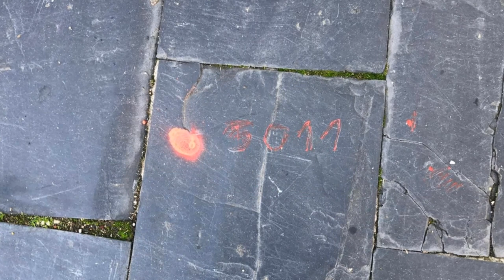Parque Warner Madrid Possibly Looks To Add A Brand New Intamin Launch Coaster In 2023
On this episode of Theme Park Newsroom, I'll be sharing evidence of markers starting to appear onsite for a brand new Intamin Launch Coaster, in the style of Taron at Phantasialand, opening in 2023 at Parque Warner Madrid. I'll be sharing my thoughts on this and also my reaction to this investment.

Intro: 0:00
Stats and Facts: 2:11
My Thoughts: 3:57
Outro: 9:08